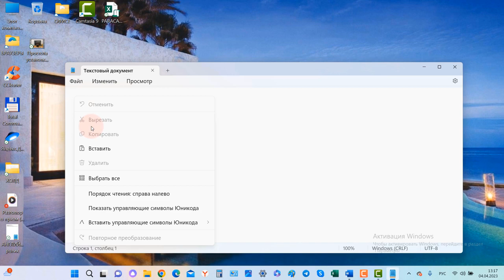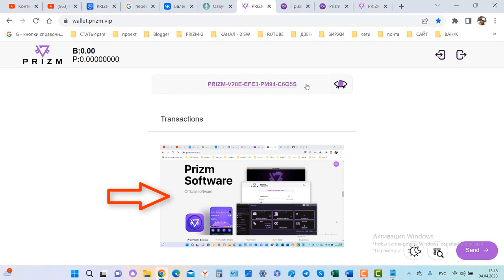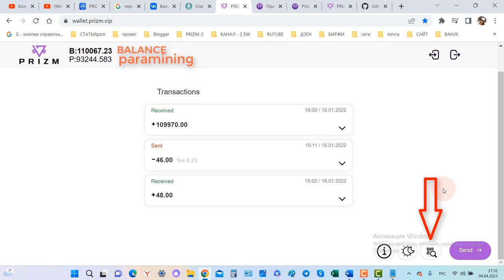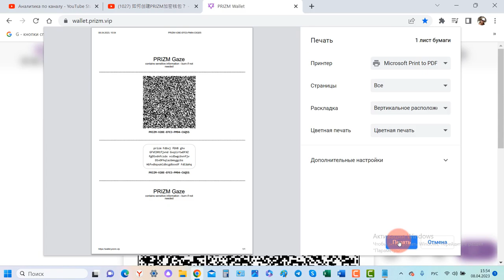Comment créer un portefeuille crypto PRIZM en 1 minute?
Prizm Crypto Wallet:
-100% anonyme.
-100% sûr.
- L’unité de compte dans la blockchain est la pièce cryptographique Prizm
Il est utilisé comme garantie pour le système de points de fidélité PZM International
- Mise en réseau peer-to-peer.
-Propre blockchain.
-Portefeuille personnel sans intermédiaires. Sans gestion de confiance.
-Preuve d’enjeu
-Blockchain - en tant que plate-forme d’échange pour transférer des pièces d’un portefeuille à un autre.
- Forgeage + paraminage = exploitation minière
- Vitesse de transaction - 59 secondes
- Commission de 0,5% pour le retrait de pièces jusqu’à 1999 PZM
- Commission fixe 10 pzm - à partir de 2000 pzm